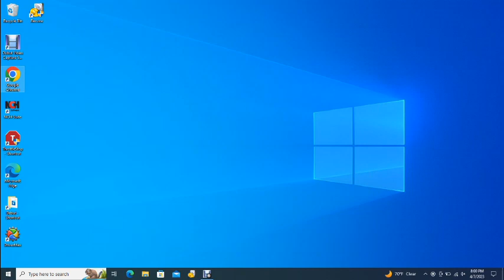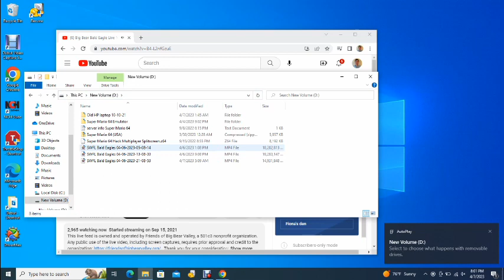Big Bear Bald Eagles 04/07/2023 14:18